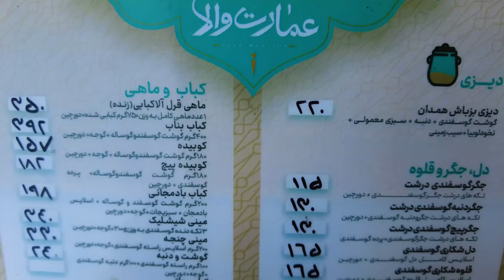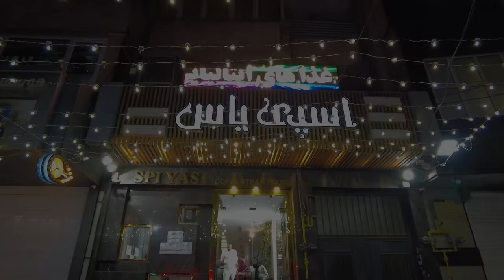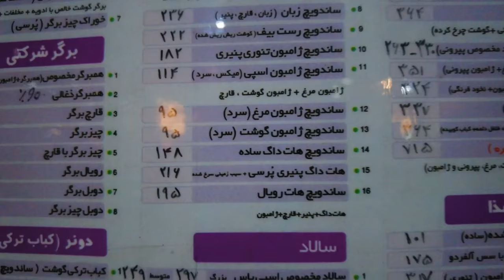IRAN 🇮🇷 Luxury & Best Restaurants In Hamedan | Iran Food Vlog ایران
In this video, we went to some of the best and most luxurious restaurants in Hamedan.
Hamedan is one of the beautiful and historical cities of Iran. Watch this video and get to know the best restaurants in Iran.

Suggested videos 😍👌
(IRAN 2023 - Luxury Neighborhood In Tehran)
(IRAN 2023 - Top 7 Places to Visit in Isfahan)
(Walking In Richest Neighborhood Of Tehran)
(North of IRAN, Amazing Country)